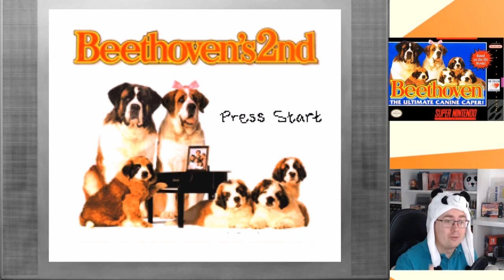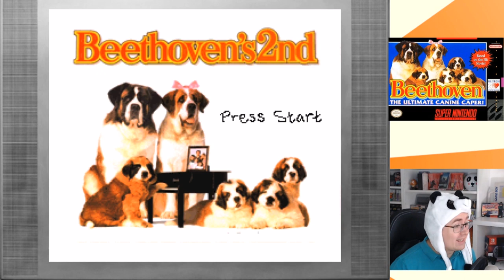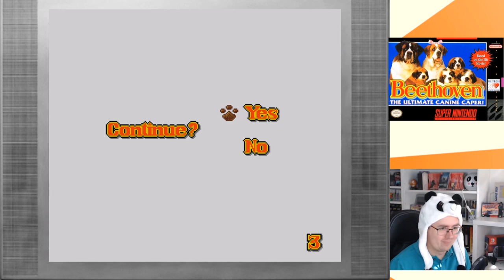Retro Panda quält sich: Beethoven the 2nd (SNES)!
In dieser Ausgabe quäle ich mich wieder mit einem Zuschauerwunsch herum. Dieses mal hat The odd one sich diese Perle der Spielegeschichte gewünscht. Dann schauen wir mal rein - ich hab irgendwie ein schlechtes Gefühl!